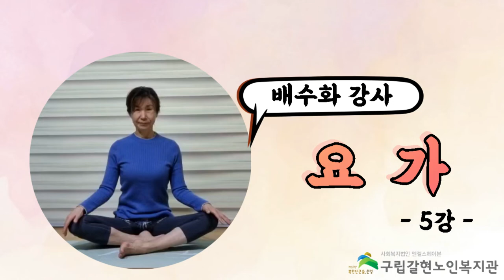[갈현노인복지관] 요가B 5강 - 고관절과 골반기능 향상동작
갈현노인복지관의 요가2 강사 배수화 강사님의 다섯번째 강의입니다.

이번시간에는 어르신들의 약해진 고관절과 골반기능을 향상시킬수 있는 동작을 준비해보았습니다.

건강한 노후를 위해 튼튼한 고관절과 골반을 위해 함께 따라해주세요~